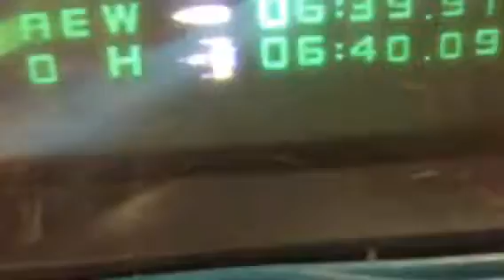Mario and Luigi go to America part 5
Mario and Luigi are hanging out in there room till they go to the claw machine and get kicked out of the hotel! What will they do? Enjoy!